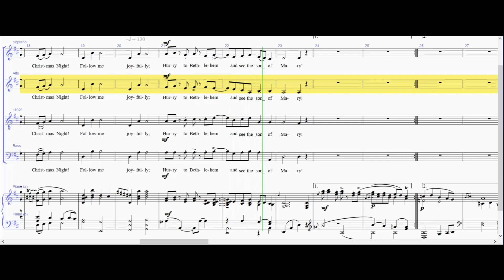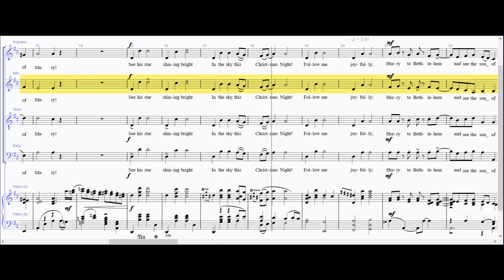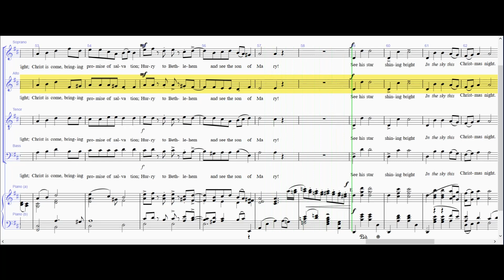Star Carol - Alto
John Rutter's Star Carol. It appears in 100 Carols for Choirs P293. These videos are provided to help members learn the parts. They are produced using "Sibelius" music software, and "Debut" Video Capture Software.